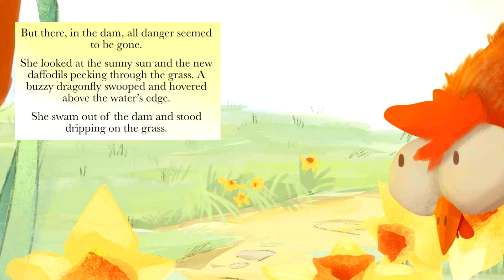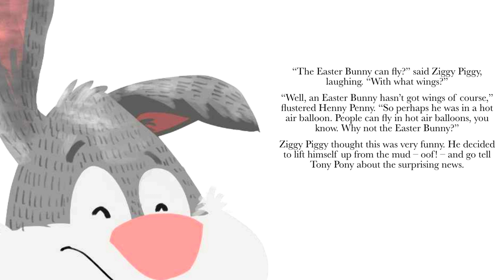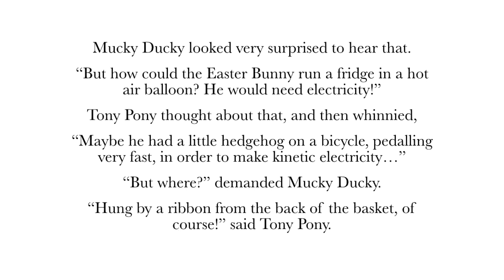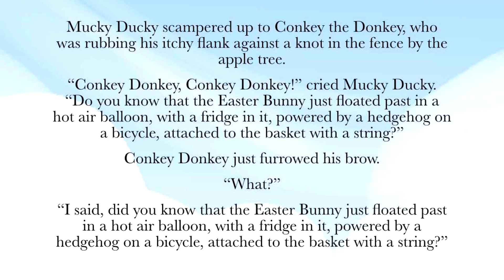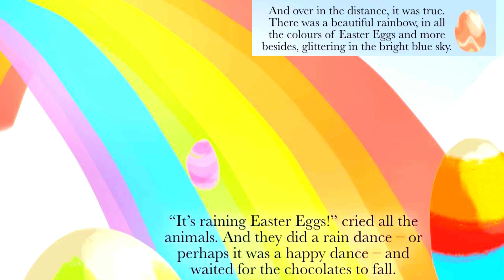It’s Raining Easter Eggs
It’s Raining Easter Eggs | kidsstory kidsstories shortstories eastorstory @english@kookootvurdu